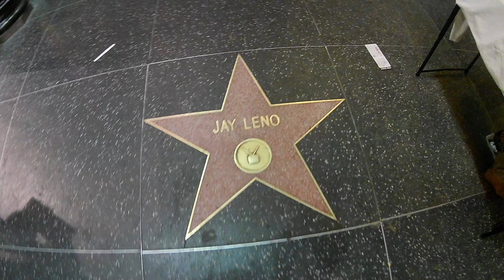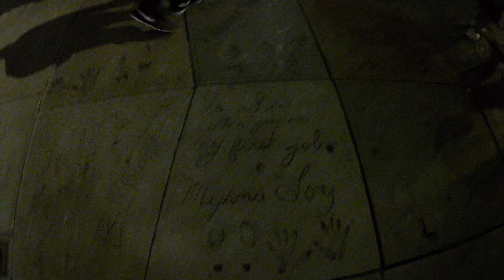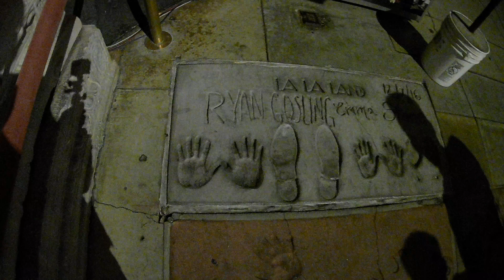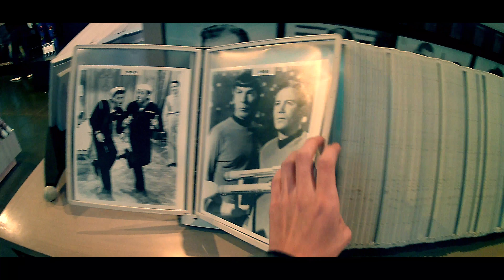Hollywood Blvd VLOG # 13 (Part 2)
This is later in the day after the Rose Parade in Pasadena. The hot dogs you saw were BOMB. I hope you guys enjoyed the vlog.

Rated: PG

| LINKS |